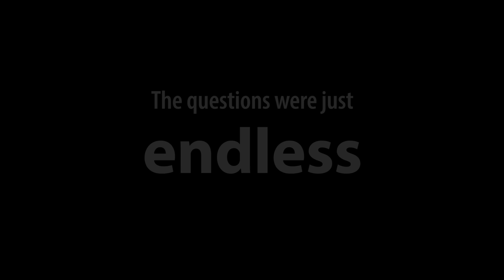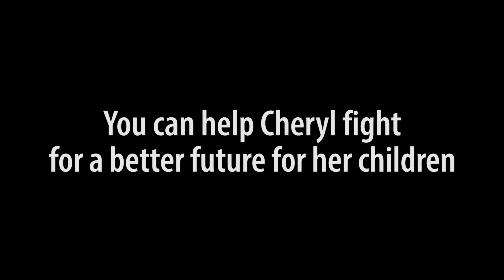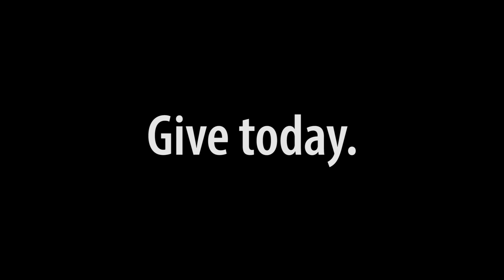Cheryl's Story: A Mother's Journey with Autism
You can help Cheryl and so many others affected by autism. Give today